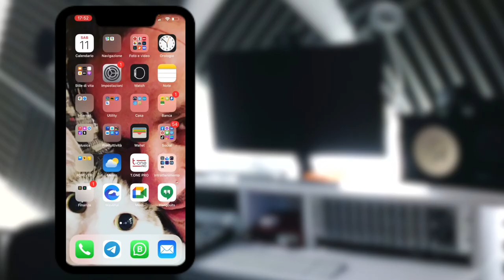COME RIDURRE IL PESO DEI VIDEO PER MANDARLI SU WZ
Finalmente una tips per poter caricare video pesanti su whatsapp 😉